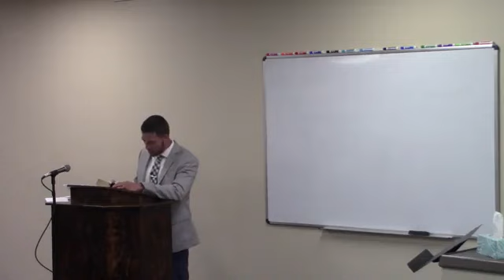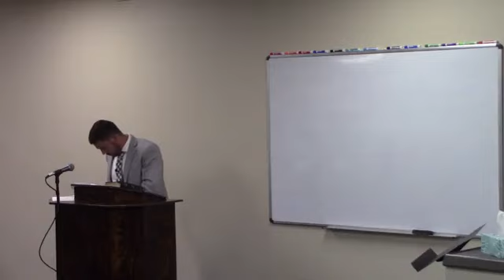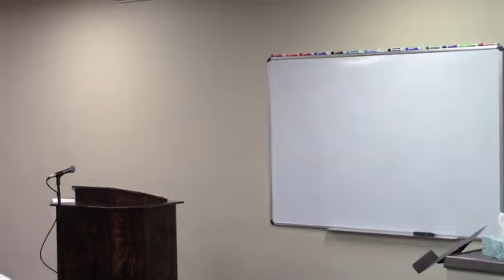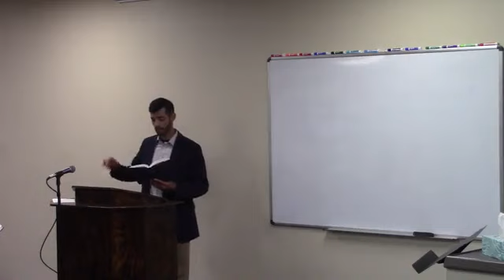20220529 Aft. Bro John Millar - Intentions vs Actions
Pastor Isaac Drake Pastor/Preacher
Afternoon service @ Bible Baptist Church Billings, MT 22 May 2022
Singing: now
Bro. John Millar - Intentions vs Actions:  8:52